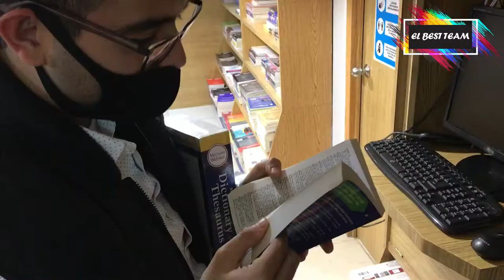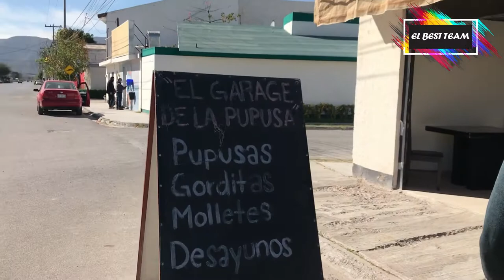¡Ángela me Maquilla! + Faltan 3 días para Navidad | VLOG DIARIO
¡Hola viajeros!
Somos Kim, José y Crepita, en este video pasamos la tarde con Ángela y festejo navidad con mi mamá y hermano...

"Roa - Lights" está bajo una licencia Free To Use on YouTube

¡Les mandamos mucho amor y esperamos decidan unirse a nuestra familia!